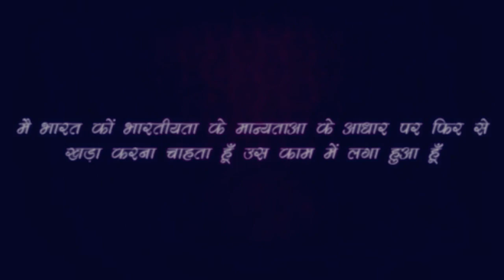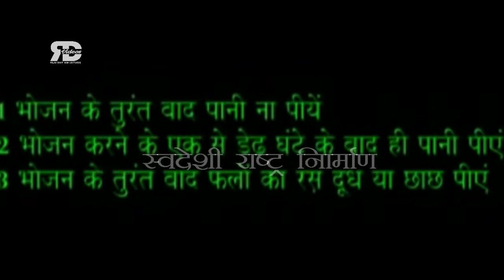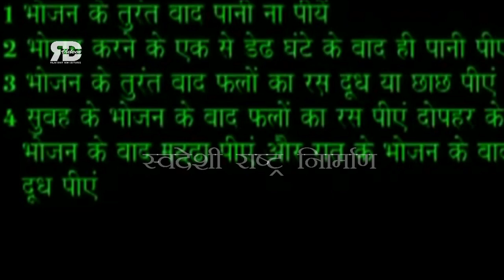खाना खाने के तुरंत बाद क्या पी सकते हैं, - Rajiv Dixit